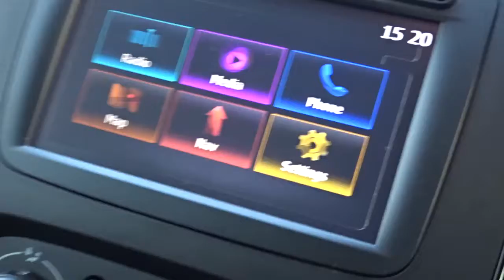FH69MWL Vauxhall Vivaro 2900 1.6 CDTi 125PS Biturbo L2 H1 Limited Edition Nav